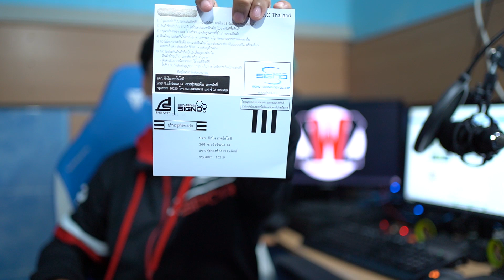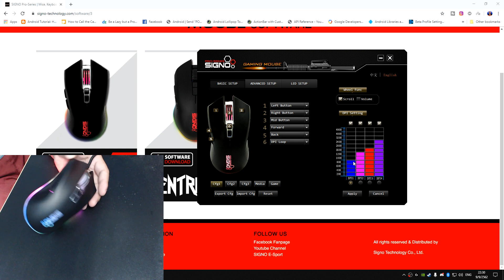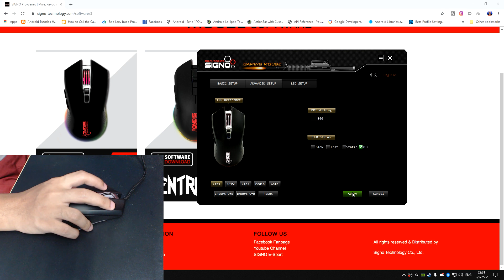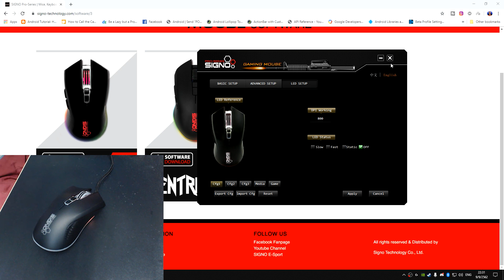รีวิวเมาส์แสงงาม Signo GM-908 Costra by Link Computer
【⌨️Gaming Gear】
➤ Keyboard Black Widow 2016
➤ Mouse Logitech G903
➤ Mouse Pad Logitech Power Play
➤ Mic Signo E-Sport